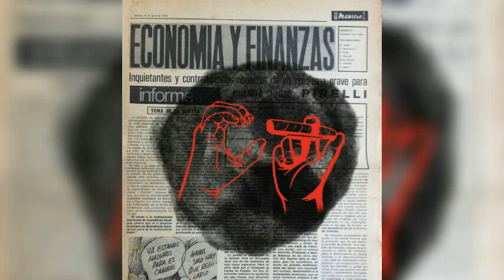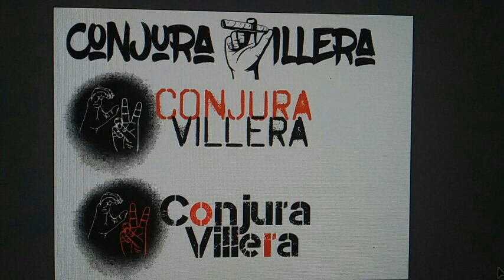Hollywood: dirigiendo la película de tu vida. T2-Ep.1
《A la manera del viejo oeste, estos dos villeros nos narran en este episodio como nace hollywood, una historia de pistoleros, de aventura, guerra de patentes, y como se fue edificando el monopolio del entetenimiento más grande del mundo, su poder mediatico y político》